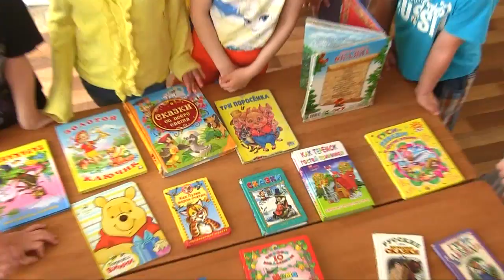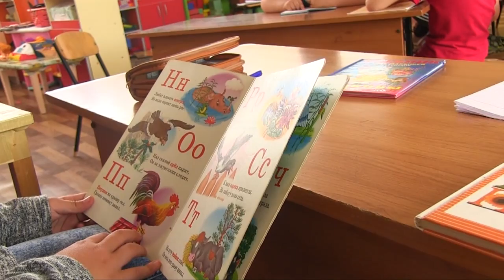Детский клип на выпускной утренник в детском саду 2017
Начало выпускного утренника в детском садике включает фрагменты занятий с детьми, прогулку, игры с детьми на свежем воздухе и концовку клипа детского выпускного утренника.

Если вам нужен подобный клип, мы его создадим в онлайн режиме для вас. За услугой обратитесь сюда